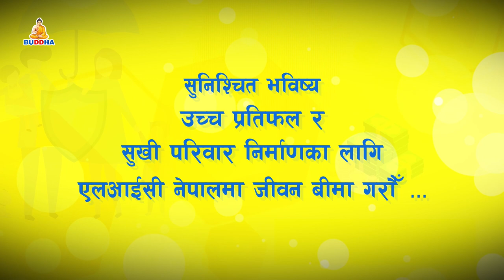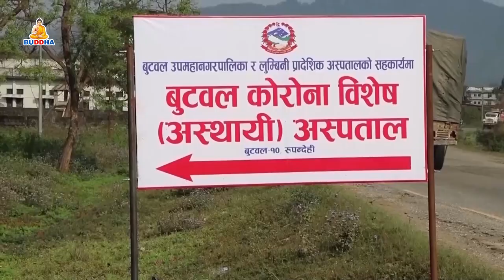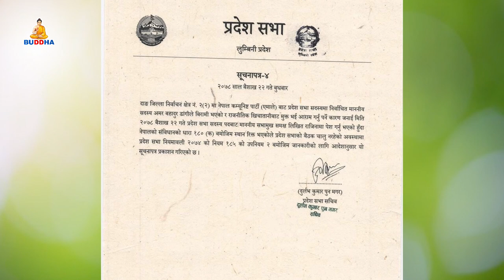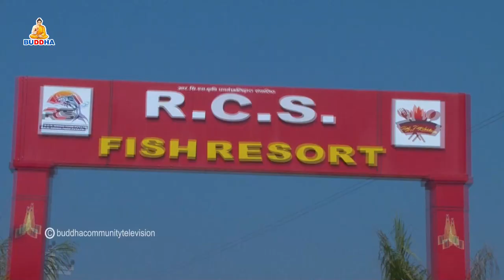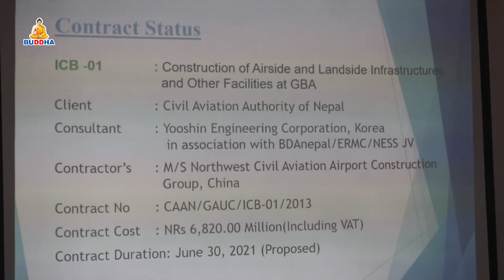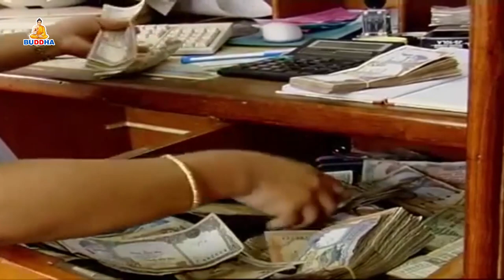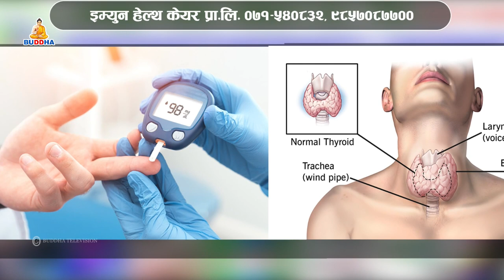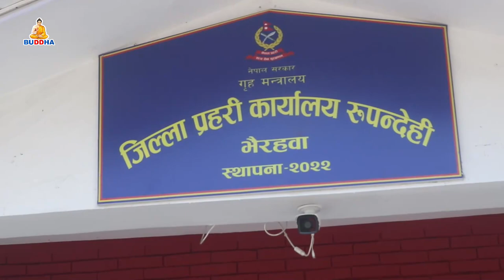बुद्ध समाचार//Buddha Samachar//२०७८//०१//२२